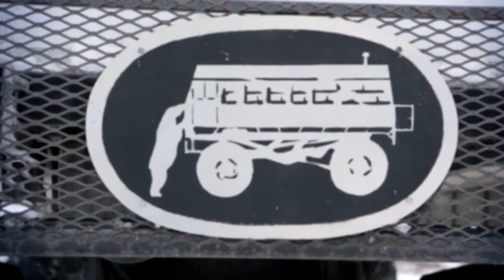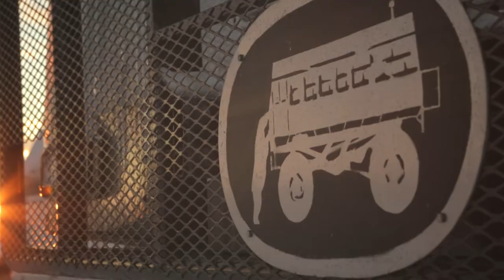Frontiers North Adventures: What our guests have to say.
Frontiers North Adventures offers an incredible and unique opportunity to view polar bears in their natural environment. With our world-famous Tundra Buggies® and our Tundra Buggy Lodge situated in the heart of polar bear country, guests will have the chance to spend time getting up close and personal with Canada's largest land mammal.